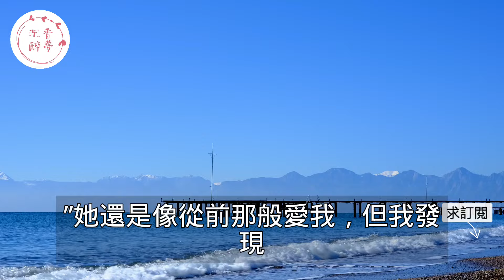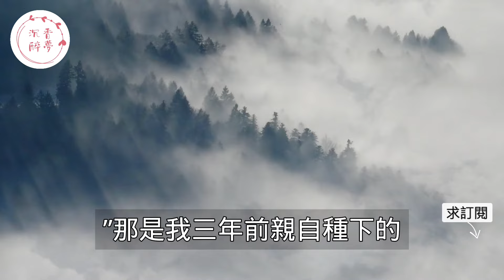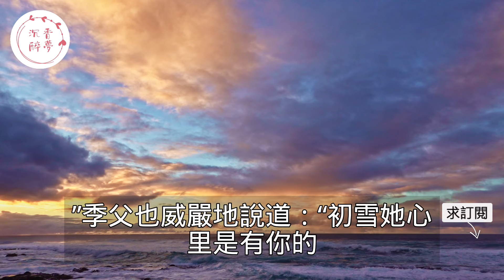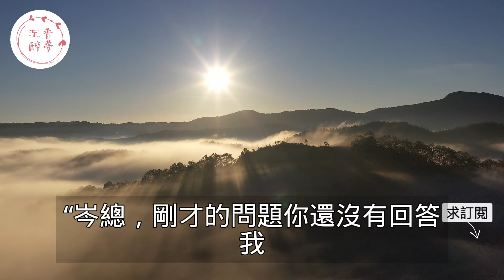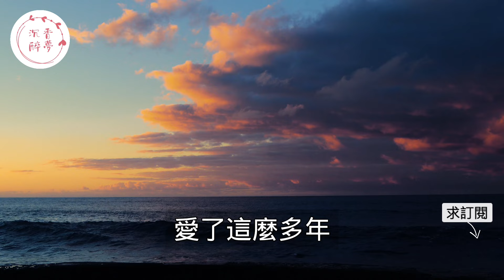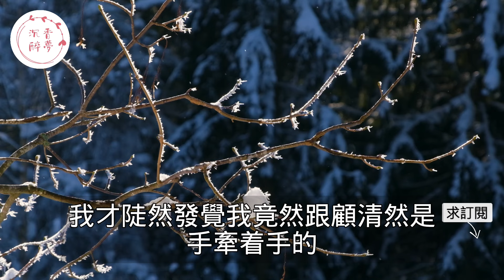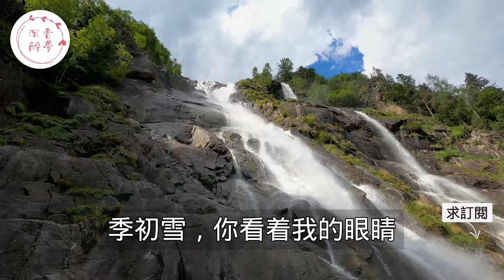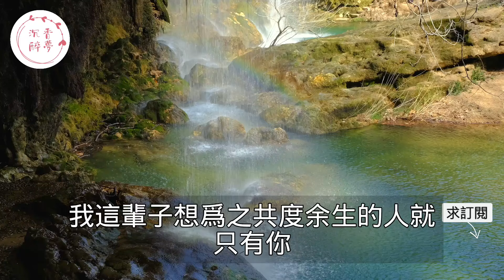“你跟我沒任何關係了！”，婚禮現場女友得知竹馬被綁架拋下男友逃婚，被丟盡顏面男友當場更換新娘怎料女友回來卻傻眼了！｜情感｜男閨蜜｜妻子出軌｜沉香醉夢